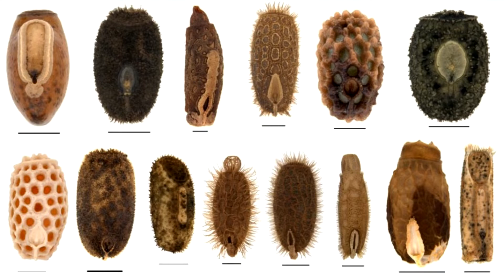Dia de Darwin 2022 - Bichos-pau: Por trás da camuflagem